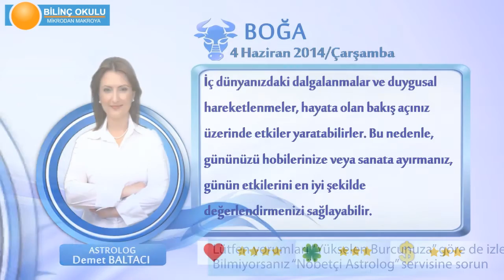BOGA Burcu, GÜNLÜK Astroloji Yorumu,4 HAZİRAN 2014, Astrolog DEMET BALTACI Bilinç Okulu